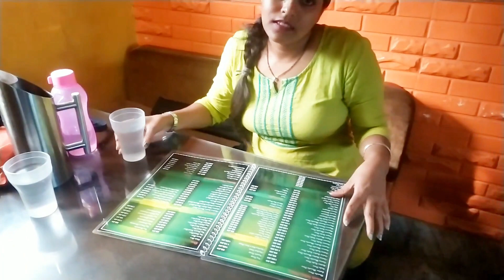Best Eating at "Punjab Restaurant" Barrackpore - Tandoori Chicken, Cheese Masala Dosa & Doi Bora